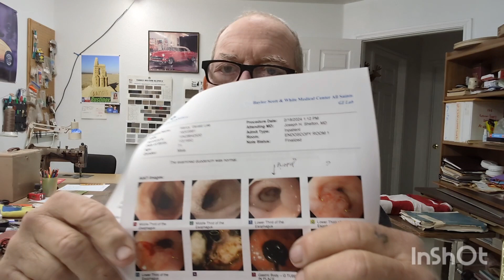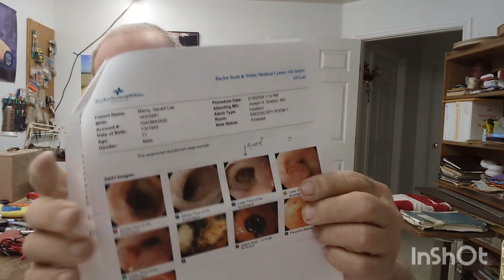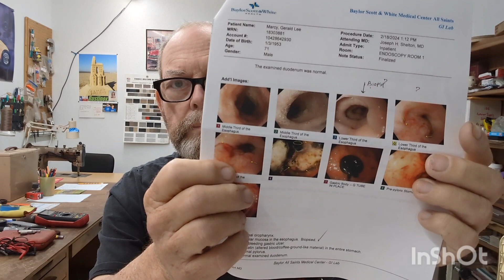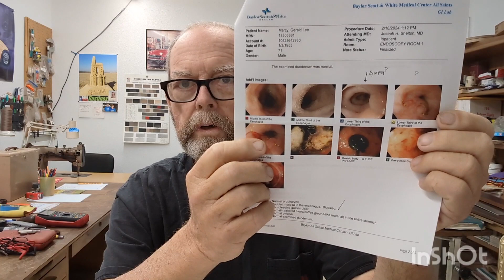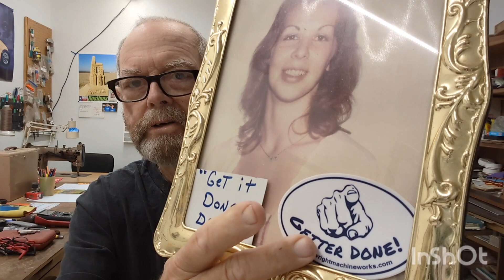Cancer Update & Creators Stickers - Feb 2024.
One mite ask, why do those that have, are had a Loved one that cancer took from us, continue to
share their lifes stories about all types of cancers?
It's because we care about others, and don't wish to see others go through the Hell that any cancer can deal out! Help this channel spread and share the Word, "There's always Hope"!